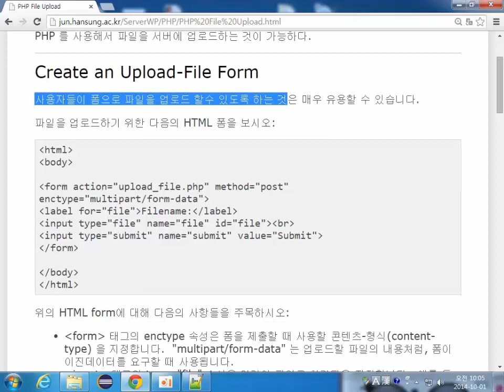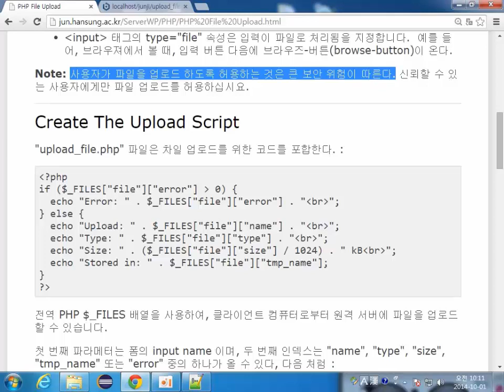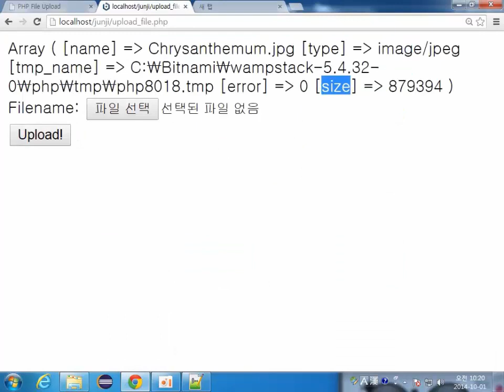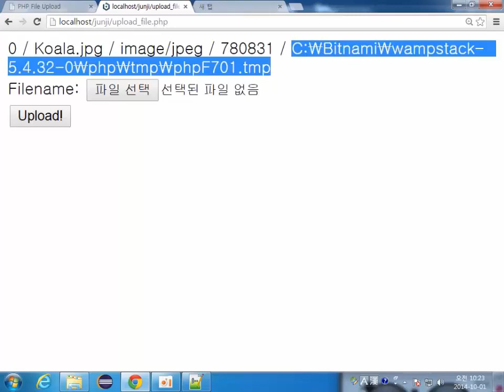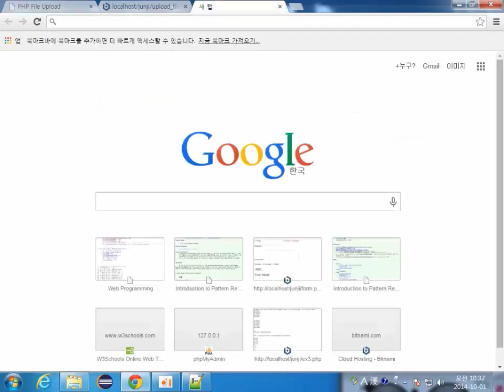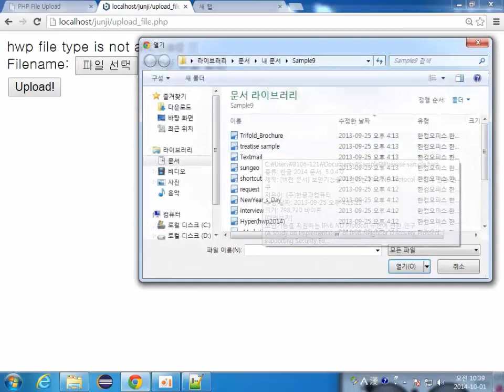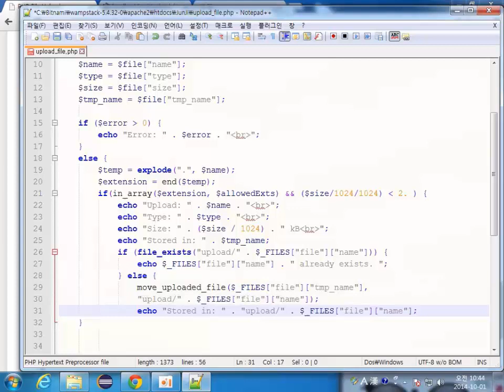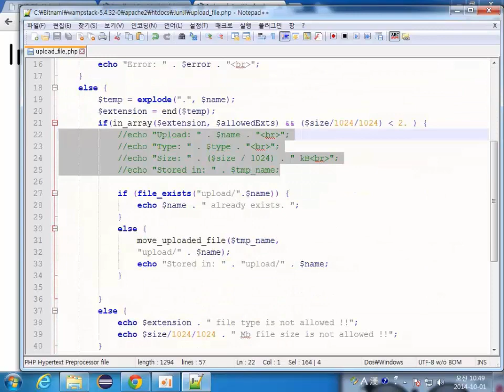PHP 27 file upload